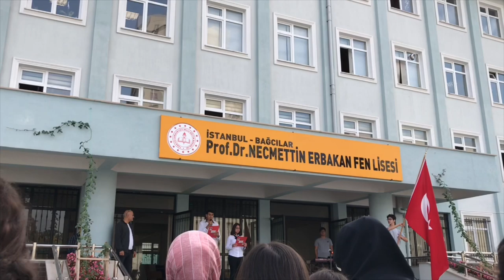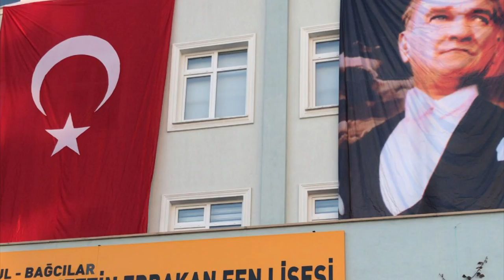VLOG / 29 EKİM KUTLAMALARI 🇹🇷 | Bağcılar Prof. Dr. Necmettin Erbakan Fen Lisesi ✨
keyifli seyirler 💗